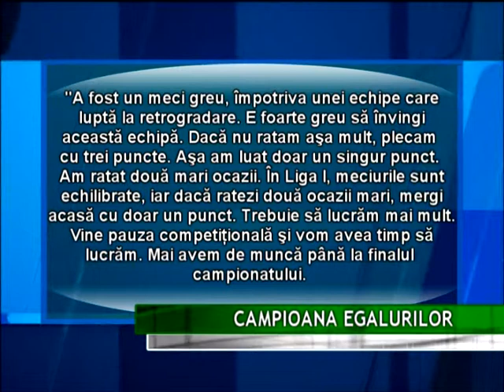CAMPIOANA EGALURILOR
Ivan Gonzalez a marcat singurul gol al târgumureşenilor în ultima partidă a turului împotriva FC Botoşani. ASA a scăpat victoria printre degete, gazdele punctând la singura acţiune periculoasă din a doua repriză.